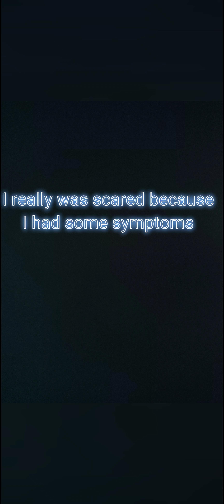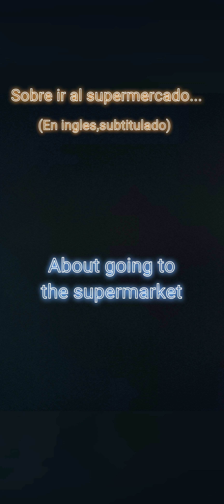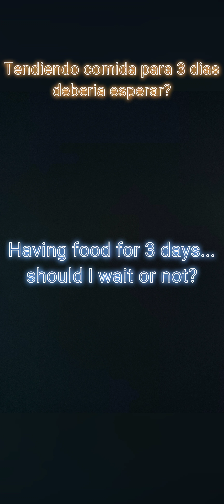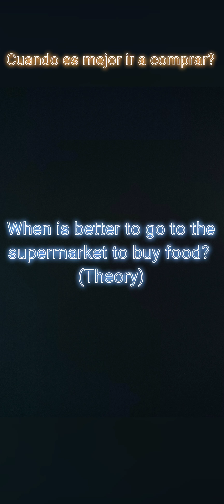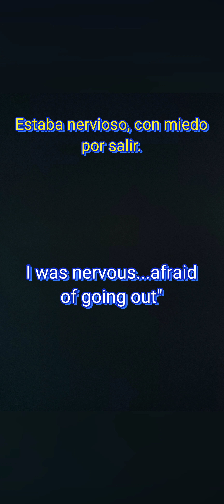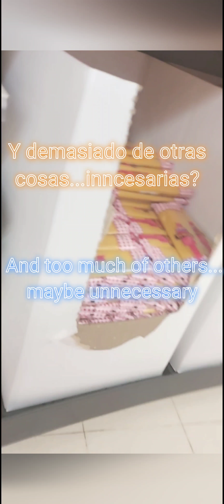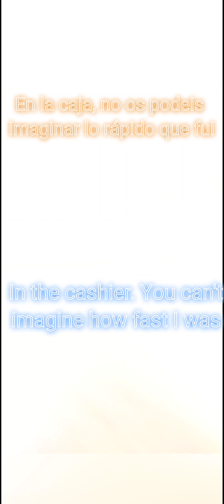Coronavirus Vlog: First time shopping food (Full video) [Activate english subtitles]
Coronavirus Vlog. First day in Spain with Coronavirus. Going shopping / Primera vez yendo al Mercadona ( Full video) Subtitles in English making click  in the bottom right cornercorner.
VIDEO DESCRIPTION:
+English:16 th March, I landed at midnight, caming from the UK. The situation in Spain was crazy, and I was running out of food so I had to go to the supermarket.
The first 10 mnt of this video I am talking about my symptoms, you can see me measurement my temperature because my head "was burning", I had a throah sore,driping from thenose... And I could get the Covid-19 in my job place, in the hostel in Edinburgh, travelling to Spain.
From the minute 10 onwards, I recomend you go to my channel and watch a video that I made from that moment, the title is " Coronavirus Vlog: First time shopping food" , subtitles are better, and video is cool
+Español: Lo que veis en este vídeo es mi primer día tras llegar de Reino Unido. Y al tener algunos síntomas estaba asustado como veis en el vídeo. Muestro lo que muchos habremos pasado, esa situación de incertidumbre, de susto... Y más cuando tengo que salir a comprar. Eso pasa a partir del minuto 10, y también lo tengo en otro video de mi canal donde se ve mejor : Coronavirus Vlog: First time shopping food "